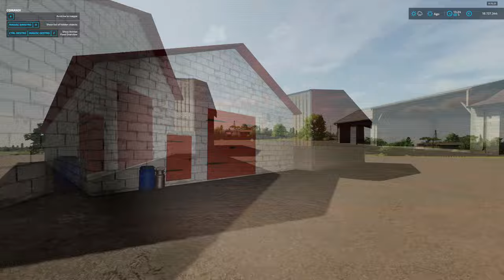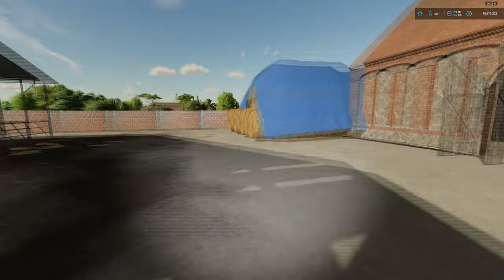BUILD FS22| AZIENDA AGRICOLA ITALIANA - ALLEVAMENTI ITALIANI DA 360 PEZZI | map Polesine.